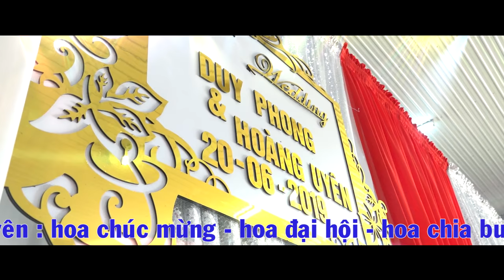HKC Shop Hoa Tuoi 1-8